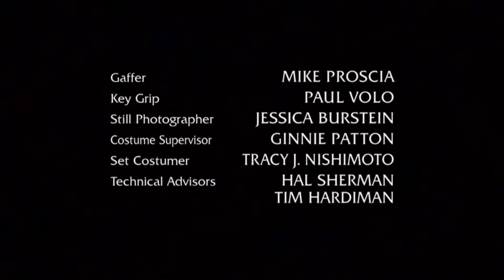LAOSVU Closing Credits (March 27, 2007) / Nexstar Media Star Spangled Banner for PHL17 (2021)